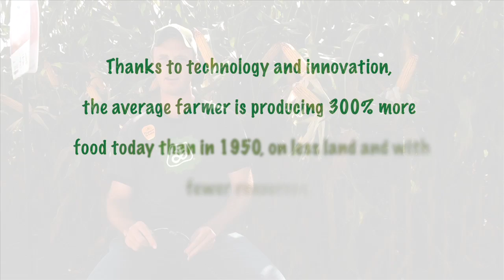Career Profile: Area Agronomist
Meet Blair Freeman, an Area Agronomist at Dupont Pioneer!

As an Area Agronomist, Blair oversees the development of new products over a large region of Ontario.

To become an Area Agronomist you will need a degree in Agriculture and previous experience in crop inputs.

Agronomists work for medium to large-scale farms, crop and seed production companies, crop protection companies, government agencies, research firms, environmental organizations and colleges or universities.